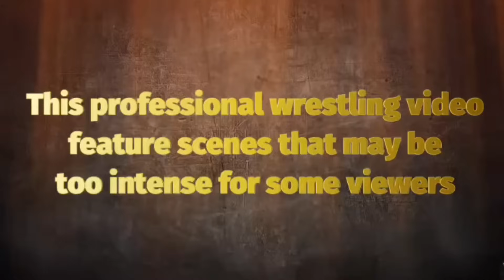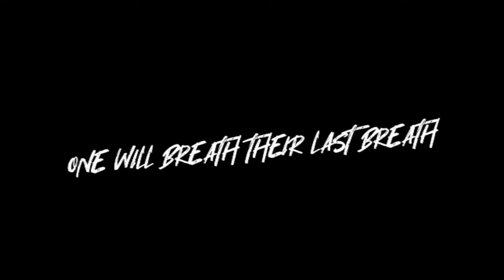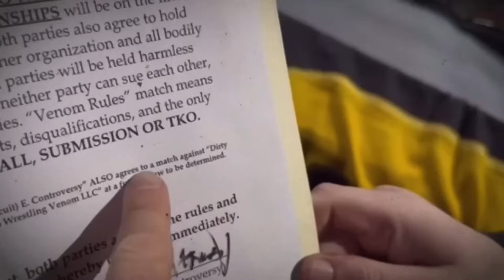LAST MAN STANDING AT GTS!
GTS Wrestling is WWE style parody videos and we are back! Can Grim to make it to Wrestlemania season when Vince Ceres at LTW Live shamrock slam WWE style live event with our road to WWE wrestlemania 40 highlights it grimamania and with a huge return and Pita kid aka Roman Reigns cosplay is back for the belt against Grims “The Rock” type character
New GTS 2024 season kicks off After The most unexpected return in GTS history for ultimate unification is a GTS video in our WWE style 2023 PLE PPV style episode featuring Grims toy show ppv